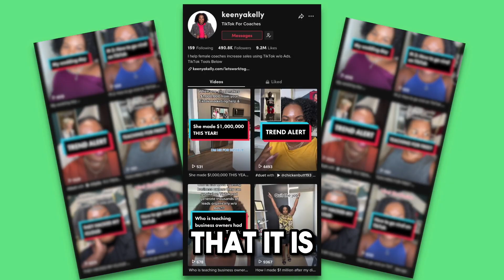How To Get Viewers To Binge Watch Your Content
Having someone binge watch your content is one of the fastest ways to not only gain new followers but to also generate a lead into your business.

In this video, I’m going to show you:

✅ Ways on how to get people to binge watch your content on the TikTok platform
✅ Features you can use inside the TikTok platform
✅ How to use TikTok as a lead generating tool

Watch now and get all the information you need and start creating content on TikTok!

Ready to start growing your business on TikTok?

➡️ Learn how some of my top secret hacks for TikTok with our awesome TikTok Marketing Bundle

➡️ If you’re learning to learn how to start monetizing your business on TikTok grab our advanced course

A little about me:

I am Keenya Kelly - CEO of Keenya Kelly LLC a Marketing & Consulting Firm in San Diego, CA.

My past partnerships include: TikTok, Google, Bumble, Quickbooks, Sugar Bear Hair, Vistaprint and many more.

I love working with women in their consulting businesses to have more time and financial freedom, while having a boatload of fun in the process.

🎬How To Create A Video On YouTube Shorts: //youtu.be/3myifpGJPGI